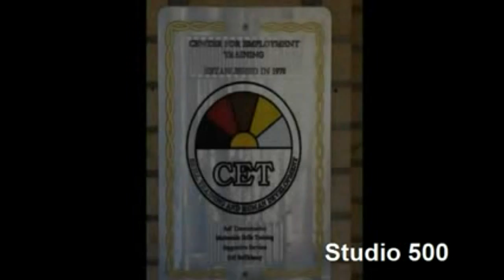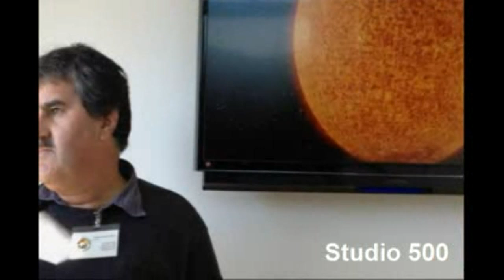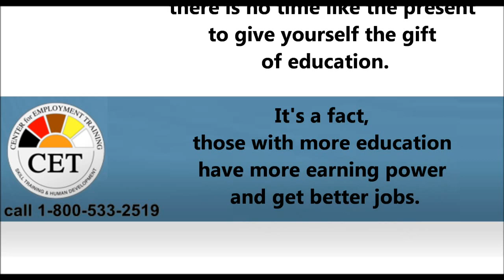CET Tours Limoneira Santa Paula California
CET Students tour Limoneira in Santa Paula California. Tour takes students thru the Solar Power Station at the Limoneira Facility in Santa Paula.